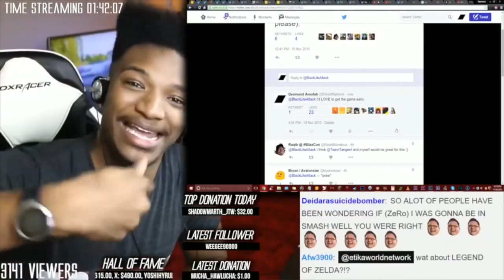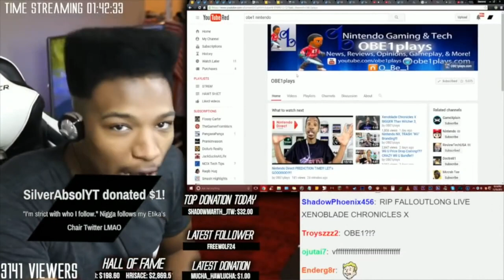Xbox Needs To Go Third Party